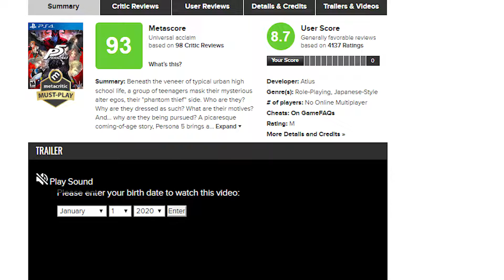Persona 5 Royal Review: Is It Worth your Time?(spoiler free)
This is my review for persona 5 royal! I will go over each part of the game,  its story graphics and gameplay!  So prepare to play as joker again as the phantom thief of hearts and summon powerful personas's to help you steal criminals hearts!